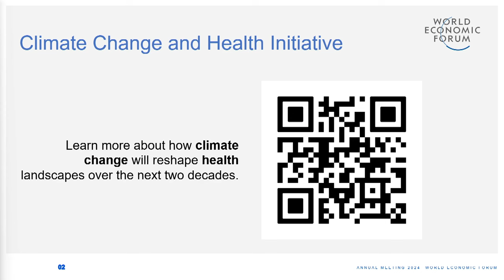When Climate Impacts Your Health | Davos 2024 | World Economic Forum